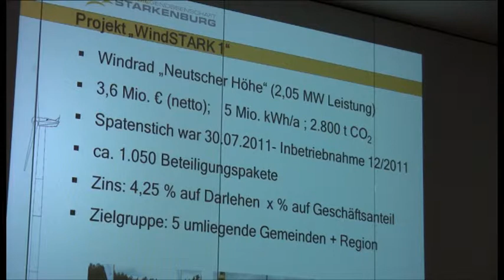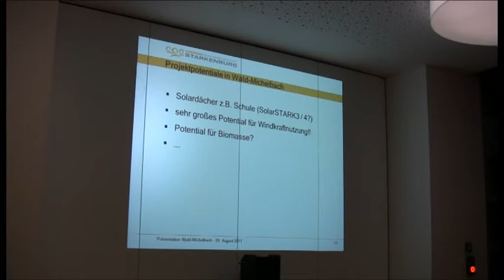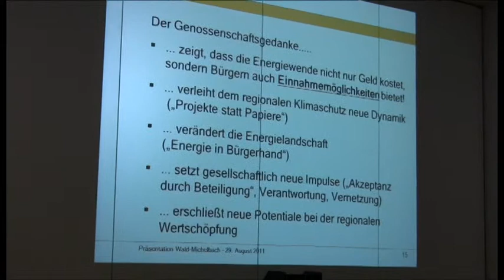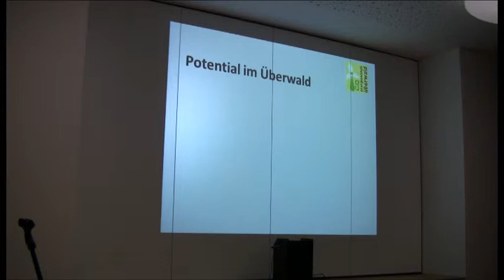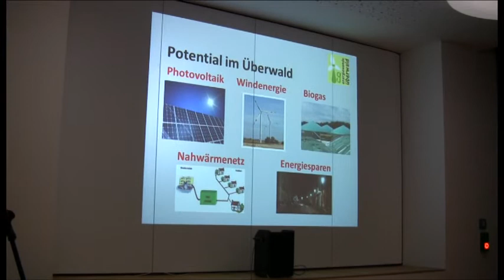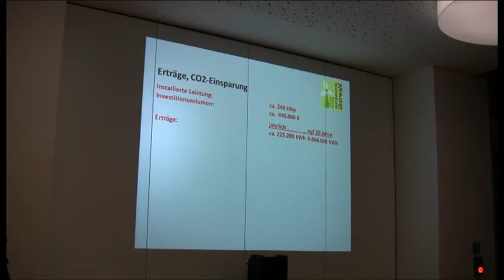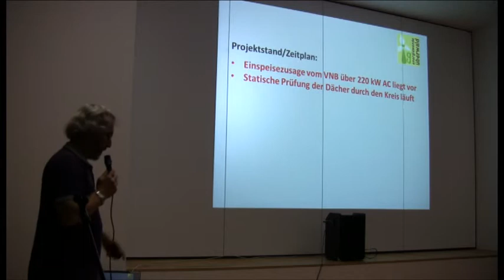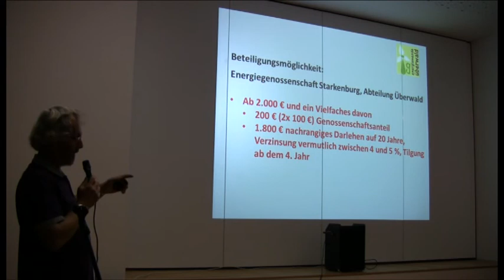Energie in Bürgerhand 29.8.2011 Fortsetzung Teil 2